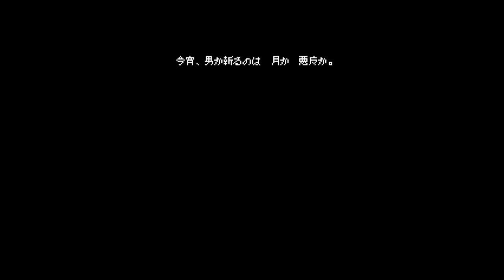Bloodstained: Curse of the Moon : Ultimate Part1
高難易度で覚醒斬月スタート
開始からステージ4クリアまで
Bloodstained: Curse of the Moon
Capture:AVT-C875-USF4C